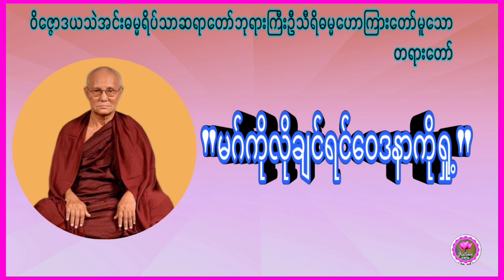"မဂ်ကိုလိုချင်ရင်ဝေဒနာကိုရှု့"ပြည်ဝိဇ္ဇောဒရသဲအင်းဂူဓမ္မရိပ်သာဆရာတော်ဘုရားကြီးဦးသီရိဓမ္မ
တရားချစ်ခင်ဓမ္မမိတ်ဆွေအပေါင်း ကိုယ်စိတ်နှစ်ဖြာရွှင်လမ်းချမ်းမြေ့ကြပါစေ.

သတ္တဝါမှန်သမျှတရားရ ချမ်းမြေ့သာရာရှိပါစေ